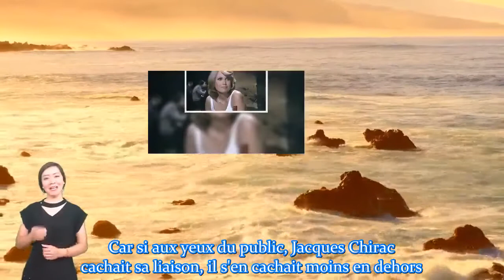Jacques Chirac et Jacqueline Chabridon cette photo compromettante détruite juste à temps